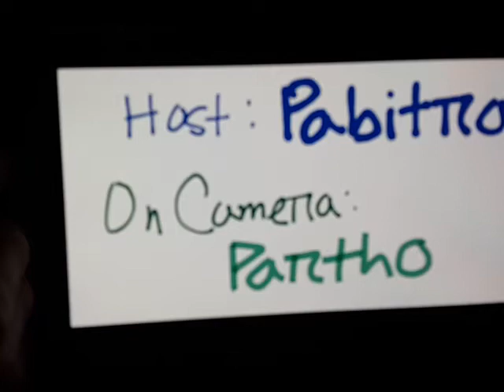Game of thrones season 6 episode 10 predictions